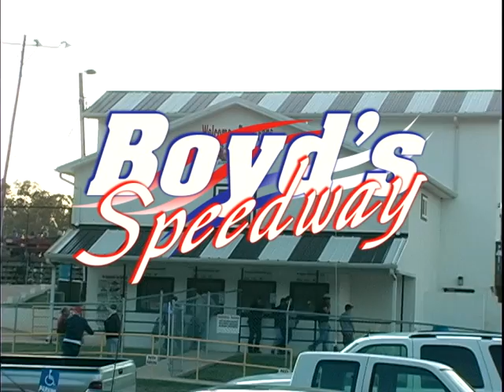Boyds Speedway SRRS Consi Races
Southern Regional Racing Series @ Boyds Speedway